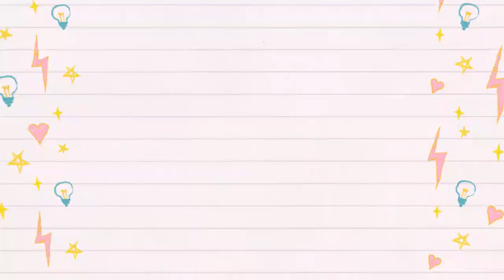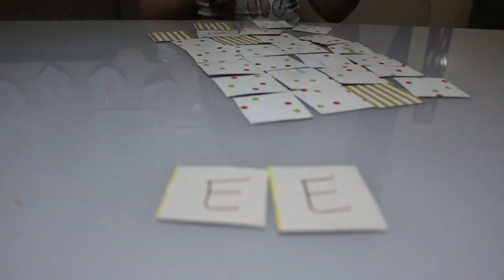BRINCADEIRAS PARA AS CRIANÇAS NA QUARENTENA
BRINCADEIRAS PARA AS CRIANÇAS DURANTE A QUARENTENA - brincadeiras fáceis para fazer em casa

DICAS DE BRINCADEIRAS PARA CRIANÇAS -ESPECIAL QUARENTENA (COVID-19, CORONAVIRUS)

ESTAMOS PASSANDO POR UM MOMENTO MUITO DELICADO, PRECISAMOS NOS CONCIENTIZAR E FAZER NOSSA PARTE, PROTEGENDO NOSSA FAMÍLIA, FICANDO EM CASA !

PARA ENTERTER AS CRIANÇAS NESSE MOMENTO PRECISAMOS SER CRIATIVOS, TODOS OS DIAS IREMOS TRAZER VÍDEOS COM DICAS DE 3 BRINCADEIRAS FÁCEIS PARA FAZER E CASA E SE DIVERTIR COM A CRIANÇADA!

FIQUEM EM CASA !

Maria Clara e JP